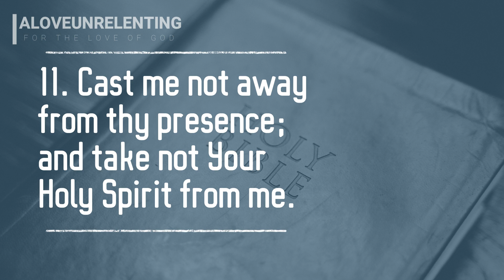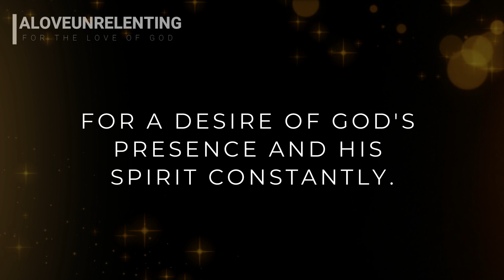Episode 94: Create In Me a Clean Heart O Lord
Create In Me a Clean Heart O Lord. The sacrifice that God desires from us is a broken and contrite heart, that is what David brought to God when he was confronted with His sin through Prophet Nathan. David did not make excuses but acknowledged His sin to God , remorsefully repented of it and asked God for restoration. When confronted with our sin, a broken and contrite heart is what we should bring to God so that He can cleanse us and restore us so that we can be  in right  standing with Him  through His Son Jesus Christ.